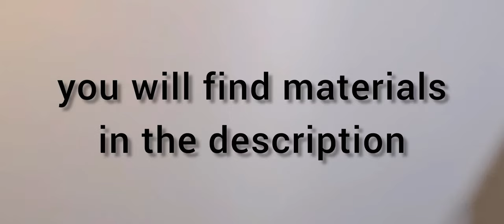Fluid Art Painting on Foamalux PVC with Alcohol Ink Pouring Abstract 151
I hope you got well into 2021 🎉

today I am painting on Foamalux PVC board.
it is definitely the closest I get to painting on synthetic paper but here it is a plate that you can paint with alcohol ink right away.
fantastic flow on the smooth surface.
you must look up the name on Google and see where you can buy it in your country.
i bought mine in bauhause and they cut the plate in the dimensions i wanted.
I have closed the painting with Molotow One4all spray varnich.
you can mount small hinges on the back or frame it.
it works perfectly.
Hope you enjoy this demo
Colors:
Copic Various
BG99 Flagstone blue
B99 Agate
B97 Night blue